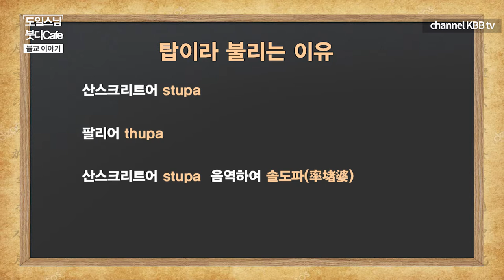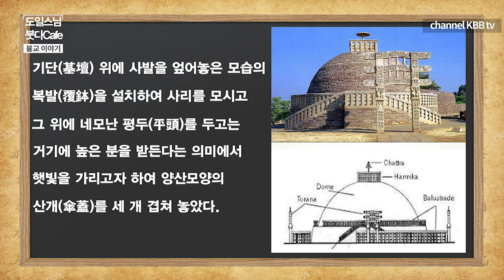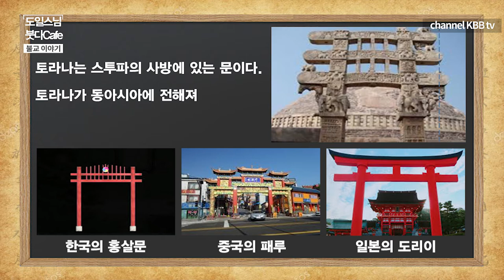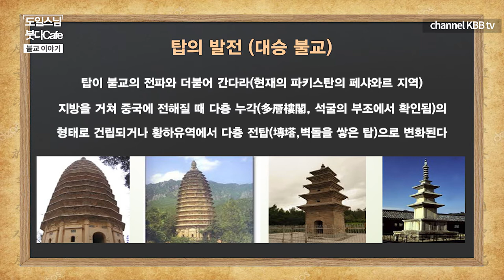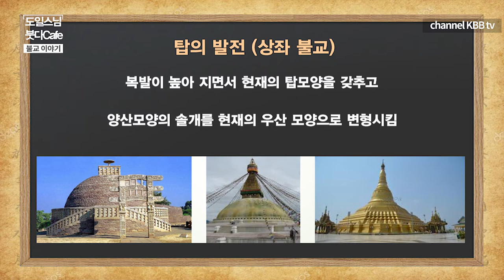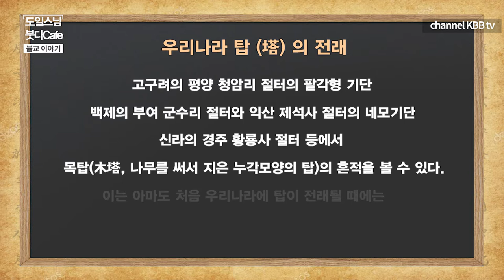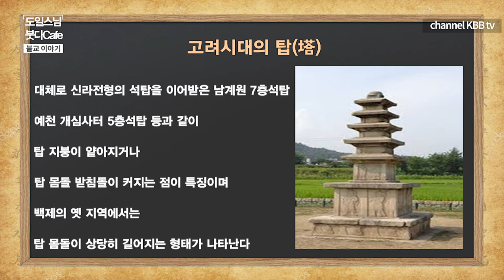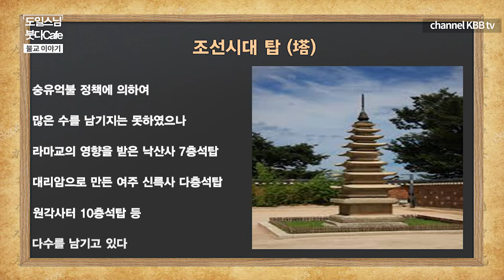탑의 기원과 한국불교 탑의 발전